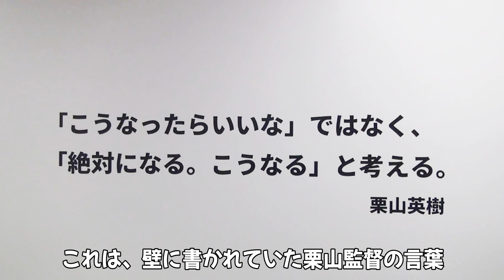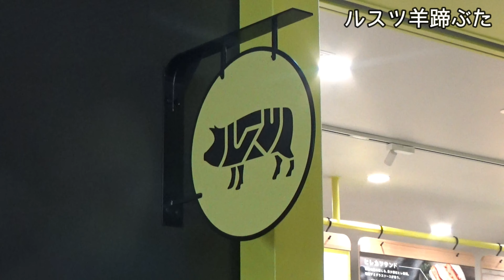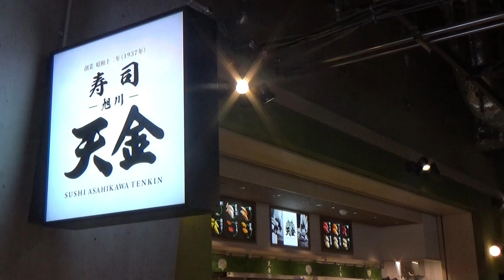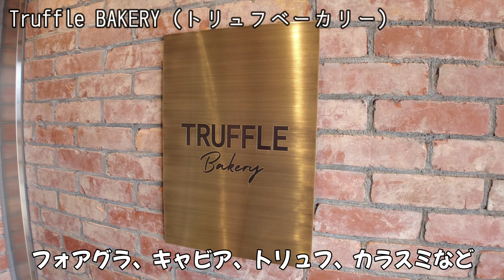【エスコンフィールド北海道】ボールパークまるっと紹介！【大人気のパン屋さん トリュフベーカリー】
こんにちは、シャケです。開幕前のオープン戦を見に行ってきました。
球場内に入って最初に感じたのは『近い！！』という印象・・・
また、札幌ドームと比べて階段の段差がゆるやかなのがいいですね。
球場グルメは本当に何を食べるか迷ってしまうほど充実しています。
ただ、現金が使えない完全キャッシュレス制なので気をつけてください。
ビールの醸造所があったり、ホテルがあったり、温泉やサウナがあったり
今までになかった野球場！やっぱりわくわくしちゃいました。
ダルビッシュ選手と大谷選手の壁画の前はいつも
記念撮影をするファンでにぎわっていました。
WBCは本当に感動しましたもんね！
Fビレッジも子供が楽しめる施設が充実していますし
家族でお散歩して帰りにパンを買って帰ってくるとか
試合がない日も足を運びたくなってしまいますね。
あとは、ファイターズが強くなってくれれば (^-^;
まだまだシーズン始まったばかり！
優勝を諦めていませんよ～